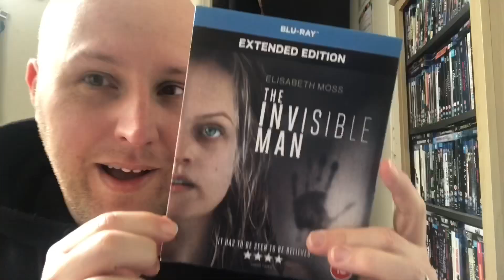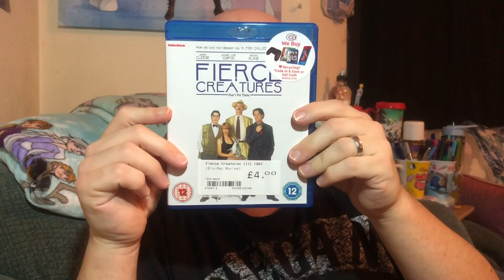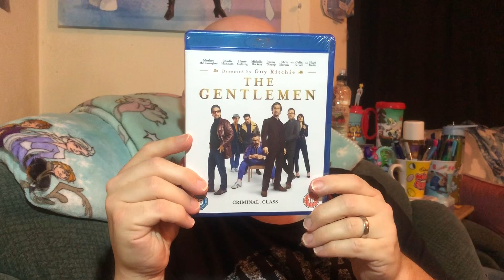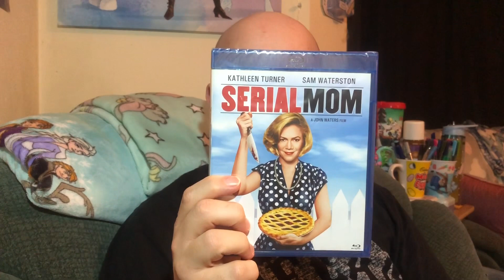Pickups and Post Episode 72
CARLINIO9

JIMJAM MOVIES AND TV